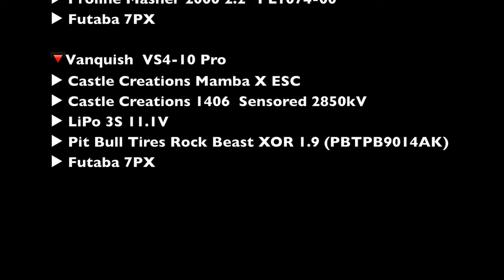RC Dodge Truck vs RC SUV Vanquish VS4-10 Pro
🔻Axial  SCX10-II Dodge  Power Wagon
▶︎ Proline Masher 2000 2.2" PL1074-00
▶︎ Futaba 7PX

▶︎ Futaba 7PX